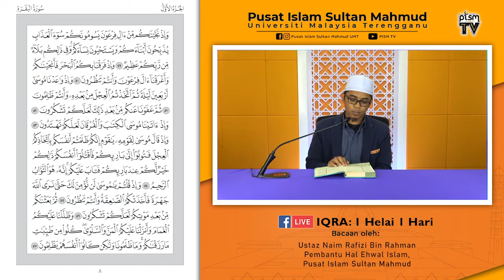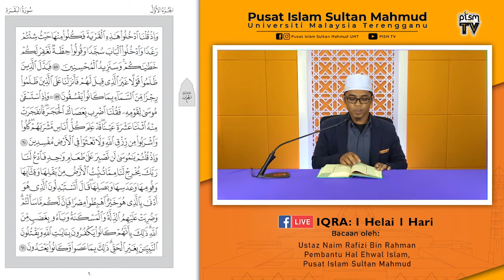IQRA: 1 Helai 1 Hari (ms 8-9)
18 Jun 2020
IQRA: 1 Helai 1 Hari
2:00pm setiap Ahad - Khamis

Hari ini: Mukasurat 8 & 9 (Juz'1)

Bacaan Oleh:
Ustaz Naim Rafizi Bin Rahman, Imam Masjid UMT